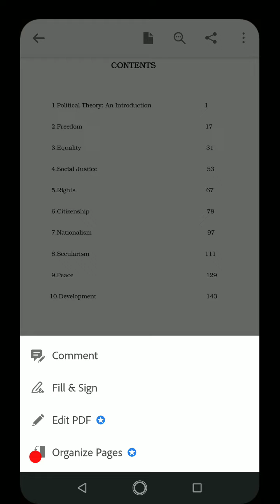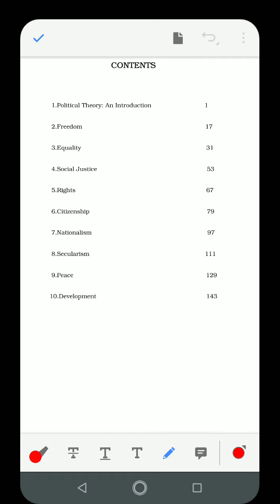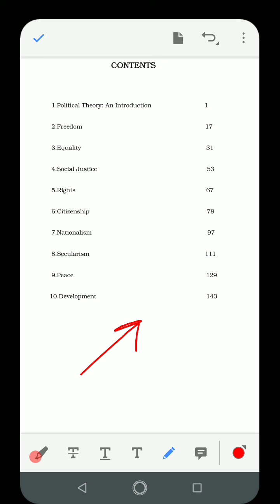Ncert in telugu Polity class 11 - Introduction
NCERT Class Explained in Telugu.